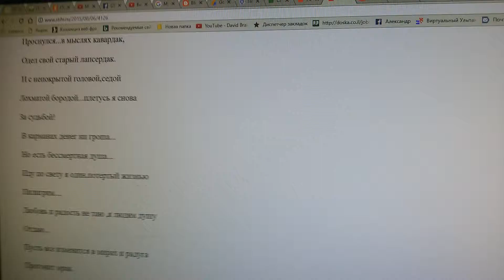Лапсердак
Песня на стихи Николая Юргеля. Музыка и исполнение Александра Грайцера